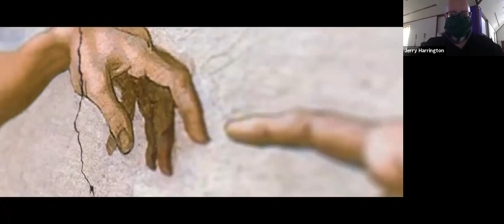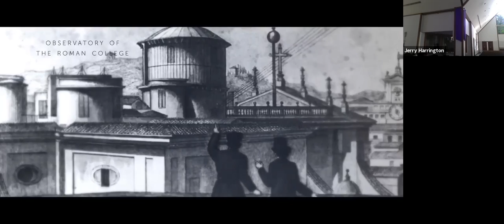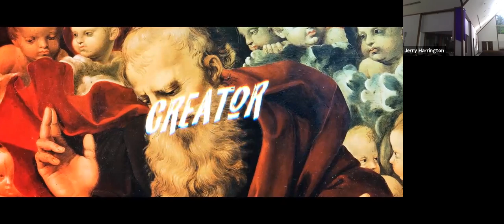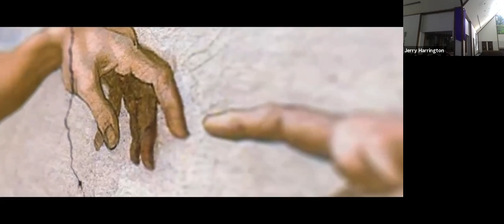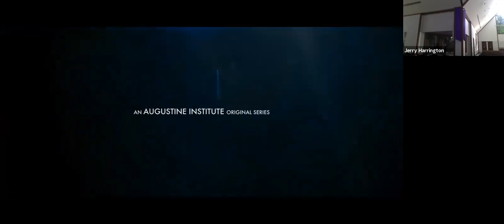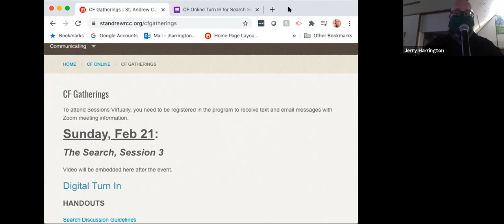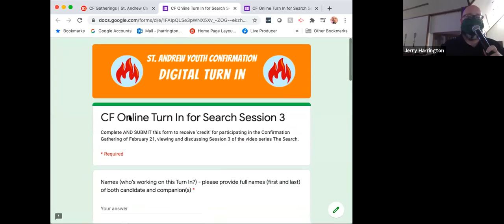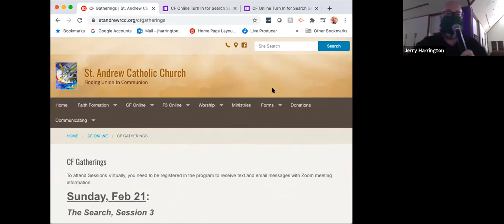20210221 Confirmation Gathering Zoom Recording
Jerry "Mr. H." Harrington facilitates a Confirmation preparation gathering on February 21, 2021 at St Andrew Catholic Church in Cape Coral, Florida.